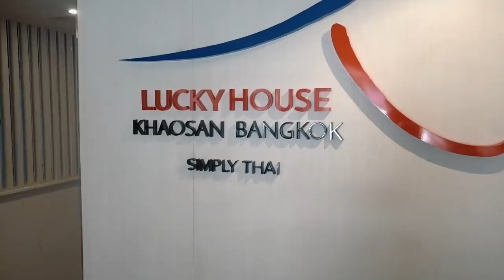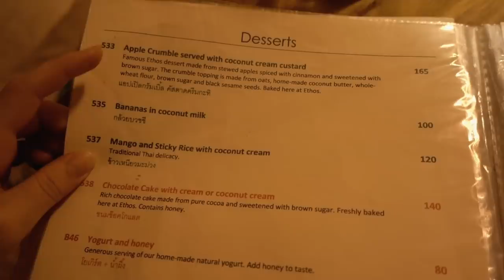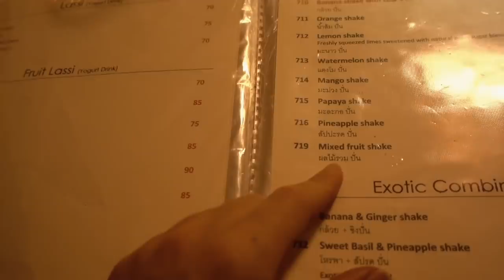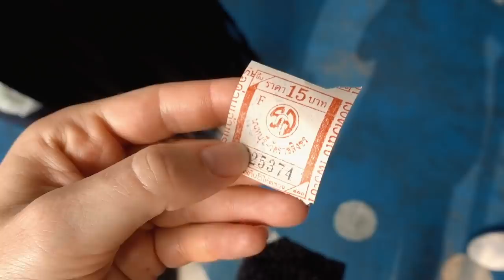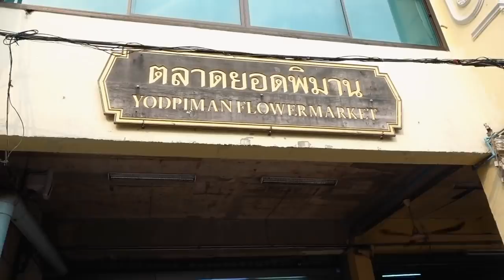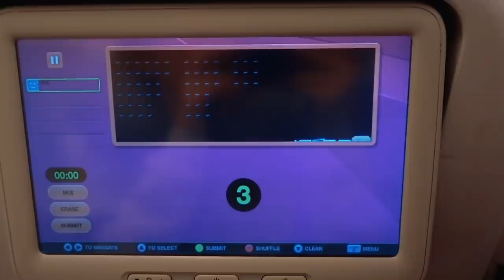48 Stunden in Bangkok - Nachtleben, Sightseeing und Essen vlog Nr. 479 | MANDA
48 Stunden in Bangkok - Marie zeigt schöne Sightseeing Spots leckeres Essen und das Nachtleben von Bangkok. Enjoyy! :)

MONTAG, DONNERSTAG UND SONNTAG UM 18 UHR!!!
Der letzte Vlog -

Alex: Verpackungstechnik
Marie: Online-Medien-Management

HAVE FUN :)

Marie & Alex